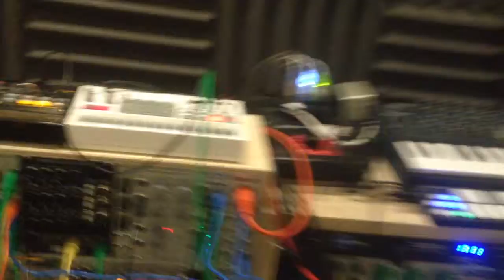Synth stuff mar10